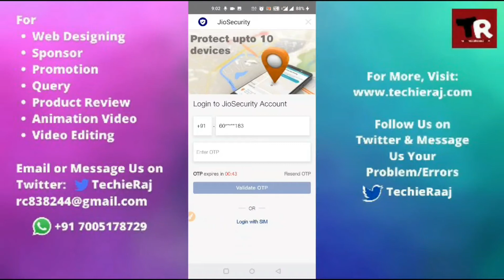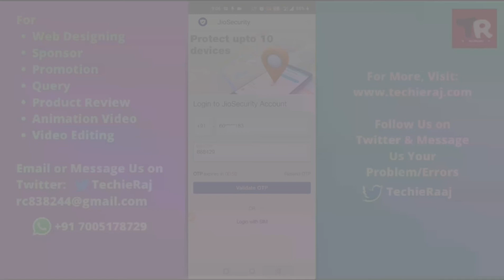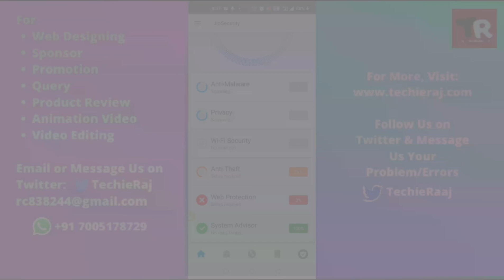Fix Jio Security App Sign Up Error Problem Solved